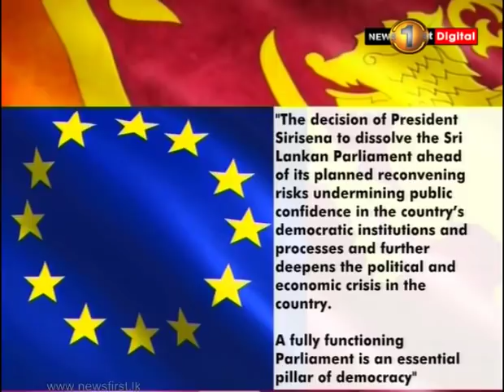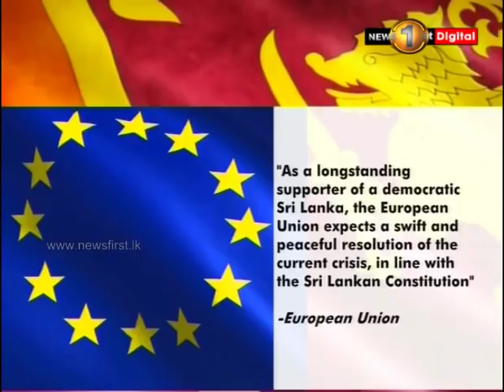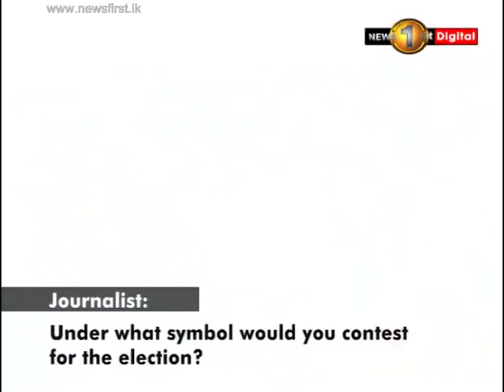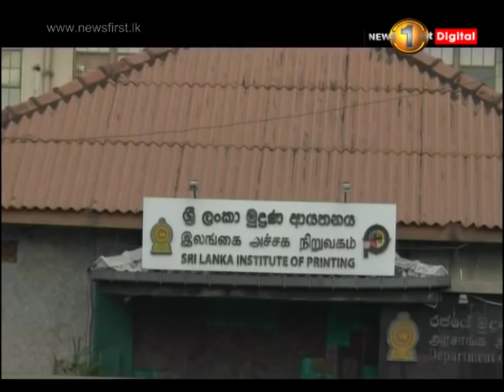News 1st: Prime Time English News - 9 PM | (11-11-2018)